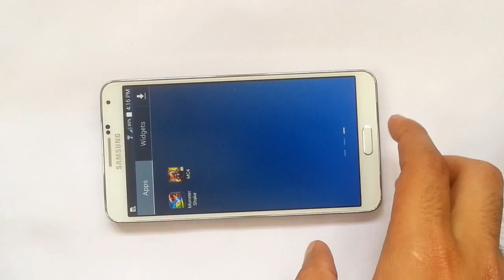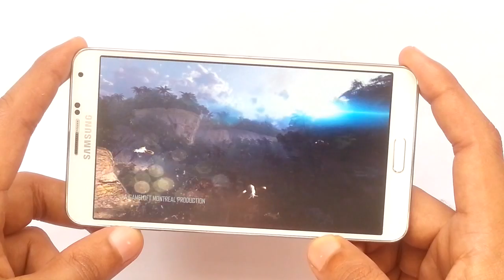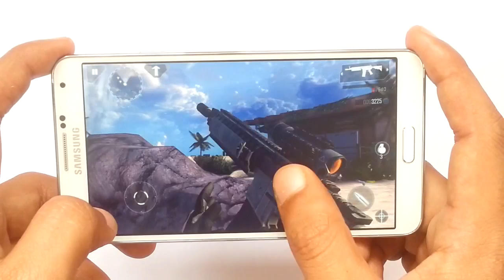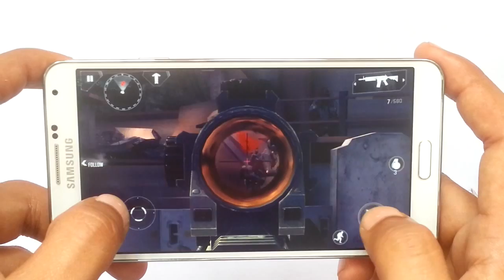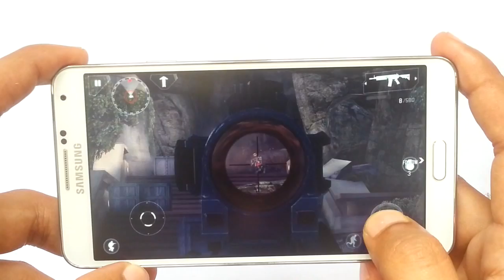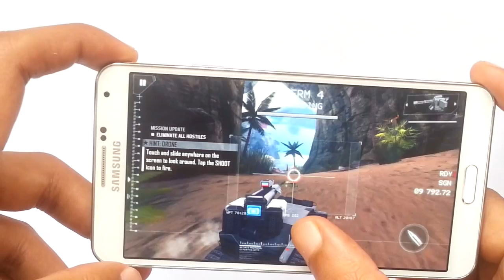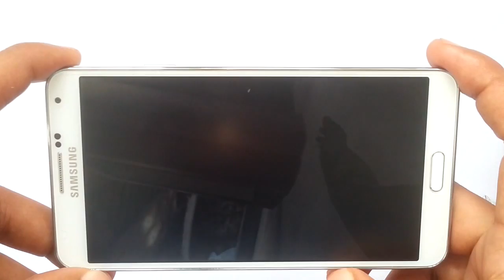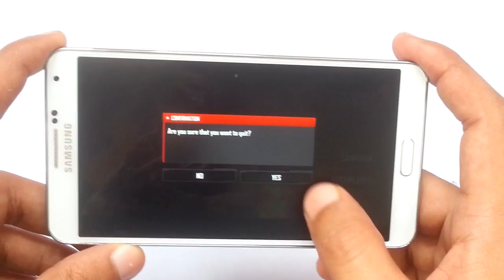Modern Combat 4: Zero Hour Gameplay Android & iOS HD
Modern Combat 4 Zero Hour Gameplay Android & iOS HD Modern Combat 4 Zero Hour Meltdown Update Gameplay Android & iOS HD

Game - Modern Combat 4: Zero Hour

Description

The #1 Action FPS game is back on smartphone with a new chapter to push the boundaries of mobile gaming even further. In the wake of nuclear warfare, the only chance to avoid global devastation is in the hands of the few elite soldiers who must track down and rescue the world's leaders from a frighteningly familiar terrorist group.
DIVE INTO THE MOST MEMORABLE ACTION SHOOTER EVER
☢ Feel the story's dramatic intensity and see both sides of the story by also playing the villain, Edward Page.
☢ Dominate the battlefield with a new tactical movement system!
☢ Wage war and take action all over the world, from Antarctica to Barcelona!

EXPERIENCE THE ULTIMATE ACTION FPS WITH CONSOLE-QUALITY GRAPHICS AND SOUND
☢ Feel the chaos of war on the battlefield with console-like graphics, lifelike animations and dynamic objects.
☢ The first Gameloft title powered by the Havok Engine for amazing ragdoll effects. Warfare never felt so realistic!
☢ Improved sound & voice acting performed by a renowned studio in the movie industry.

ENJOY A FULLY REDESIGNED MULTIPLAYER GAME MODE
☢ Forge your own gameplay profile online with an improved loadout system & over 20,000 weapon arrangements!
☢ A new specialization system with redesigned skills.
☢ Lead your character to the top of the online leaderboards with a new ranking system!

Find all the information for MC4, the #1 Action FPS game,

For all fans of action games, FPS games (First-Person Shooters), war games, multiplayer games, online FPS games, and for all players who want to dominate the battlefield!

Minimum hardware requirements to play Modern Combat 4:
- 1 GHz CPU
- 512 MB RAM
- Adreno 205 GPU or equivalent
- Available storage: 1.9 GB